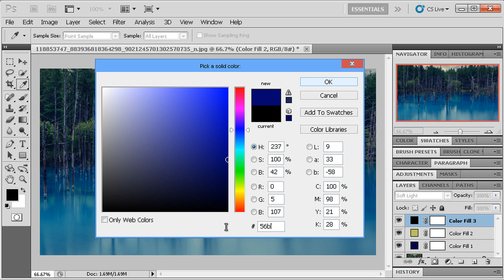Photoshop Tutorial l Flooded Forest l Photo Effect